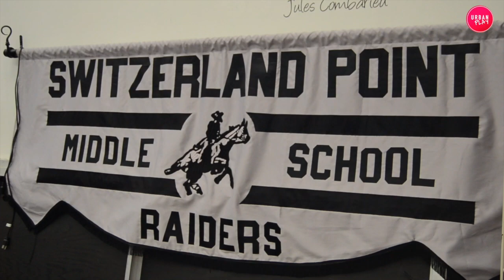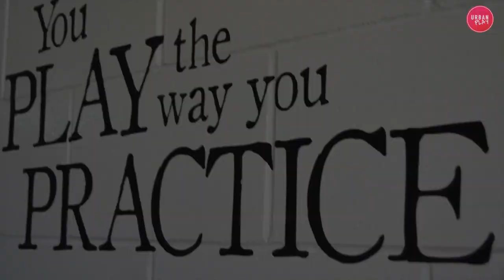Urban Play demo - Switzerland Point Middle School | BUFFET CRAMPON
Buffet Group USA dropped by the Switzerland Point Middle School in Florida to present the new play-along app for wind instruments, Urban Play.
Buffet Group staff spent a few hours with a very enthusiastic class playing different songs on all kinds of wind instruments with the app.